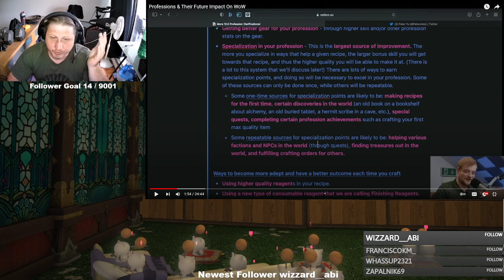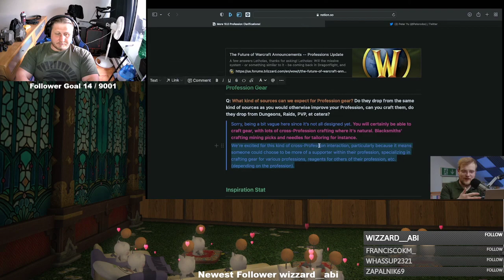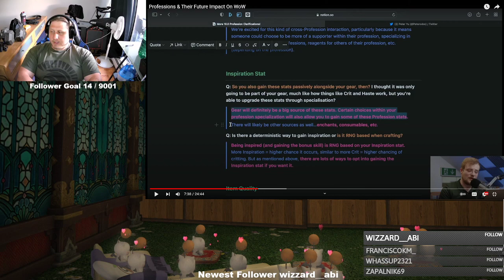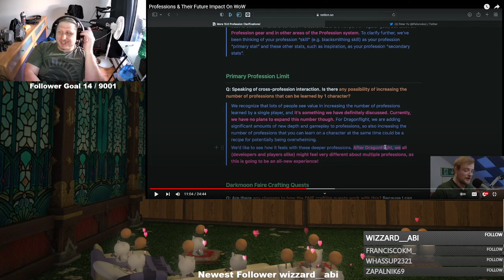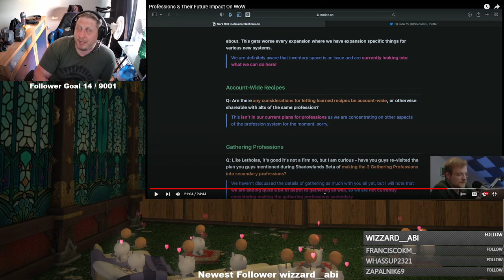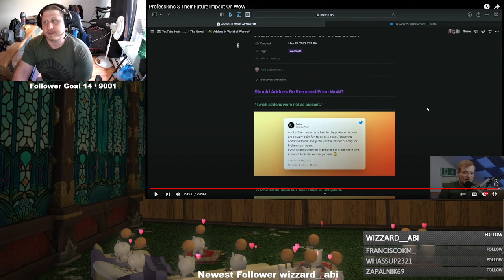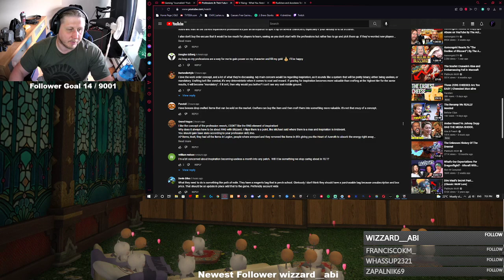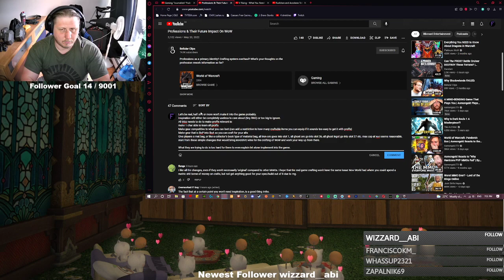Framinthor Reactor Proffesions and their future by Bellular Clips